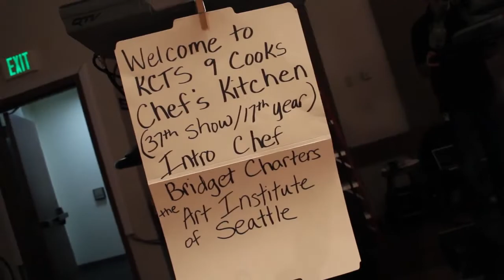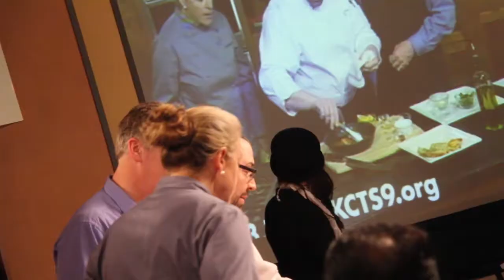Behind the Scenes of KCTS 9 Cooks: Chef's Kitchen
KCTS 9 - Hear from the chefs and volunteers and get a behind the scenes look at KCTS 9 Cooks: Chef's Kitchen.